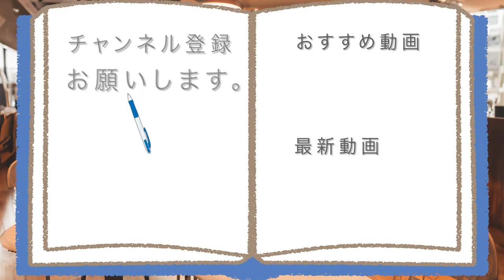丸亀製麺の肉うどんでおにぎりパーティーしたら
【揚げ物の次はおにぎりいっぱい!!】
丸亀製麺のおにぎりで、
またパーティーしてみたら、
甘辛うどんとよく合います!!

アマゾンほしい物リスト↓